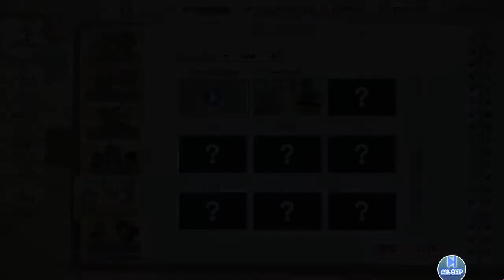[ DOAXVV ] Honoka SSR Towel Extra Episode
Thank you!!/¡¡Gracias!!